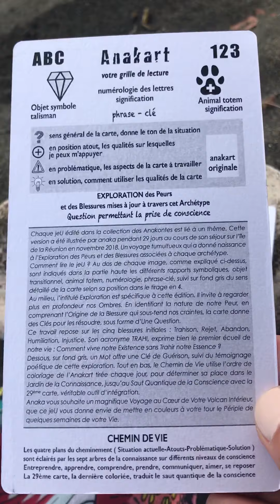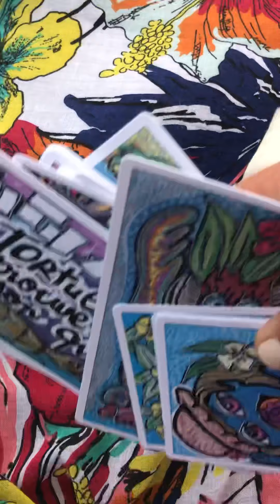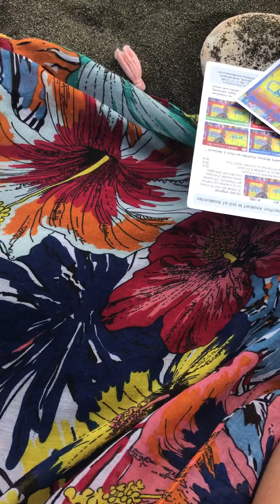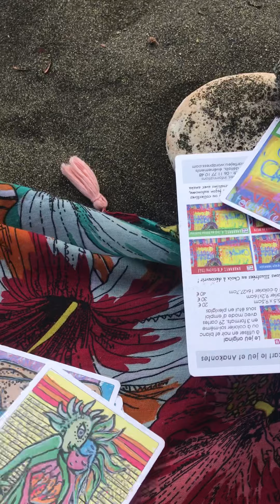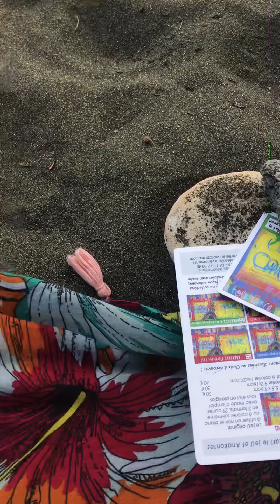AFA 6 du lundi 8 fevrier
Un rendez-vous que je vous propose sur la plage du bord à Étang-Salé avec un bruit de fond l’océan. Ce tirage de la semaine vous estest proposé avec La version du jeu Anakart illustrée en 2018 sur l’île de la Réunion. Cet Anakonte du volcan intérieur explore aussi nos peurs nos blessures, nos croyances limitantes et nous invite, à l’aide de petits textes poétiques à retrouver notre foi en nous mêmes ! Pardon pour le son mais le Bruit des Vagues vaut bien l’attention !